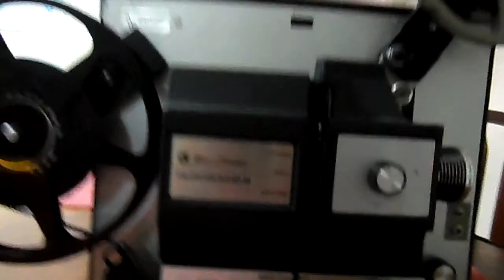Bell & Howell 8mm